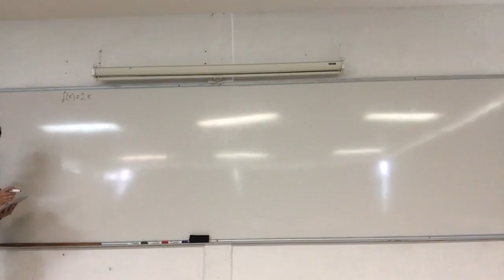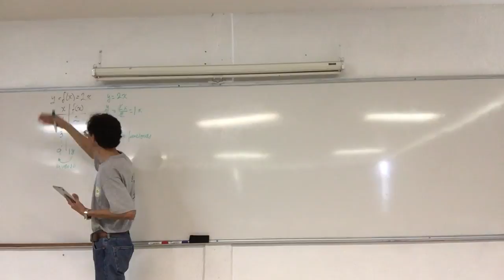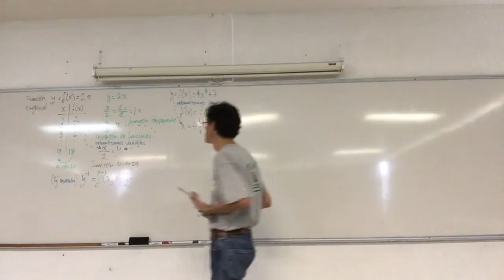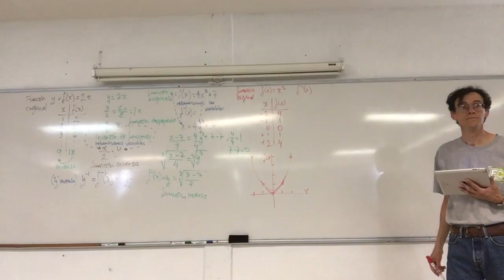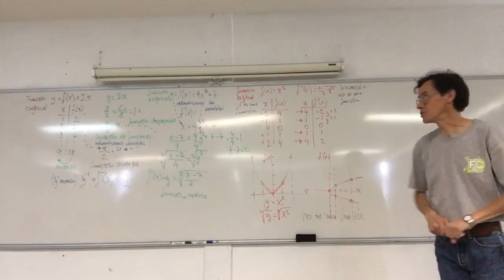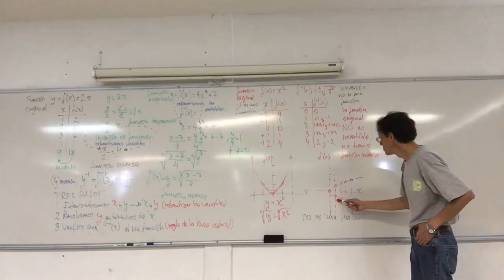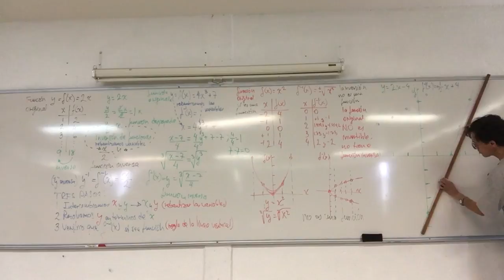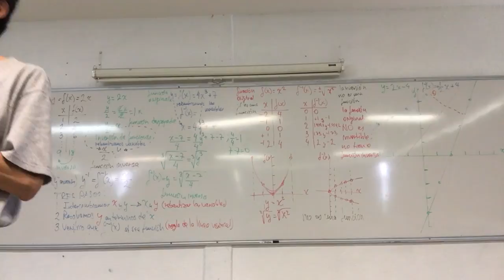Funciones inversas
8 de marzo, 23a Sesión.